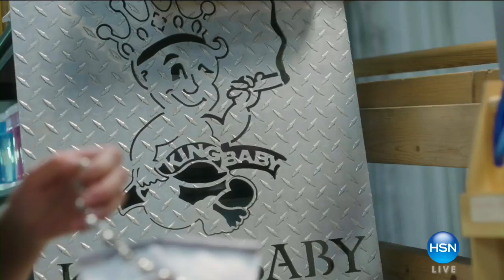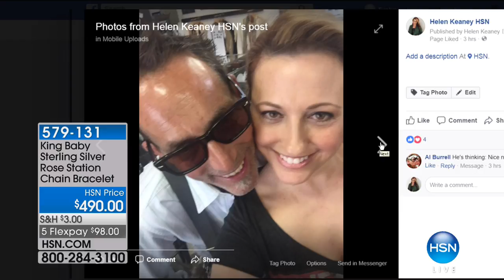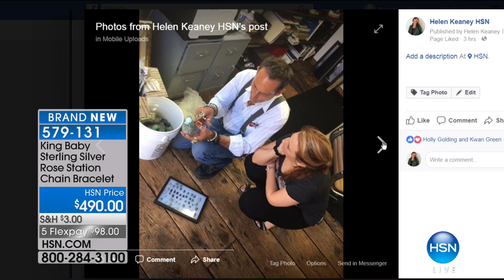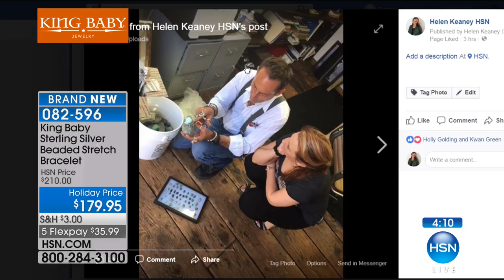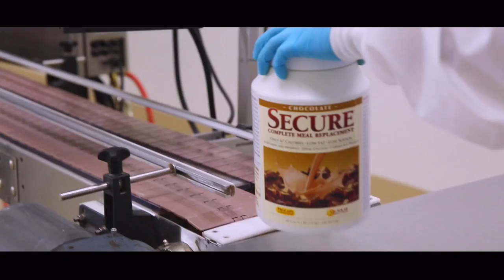HSN | King Baby Jewelry 10.11.2017 - 02 AM